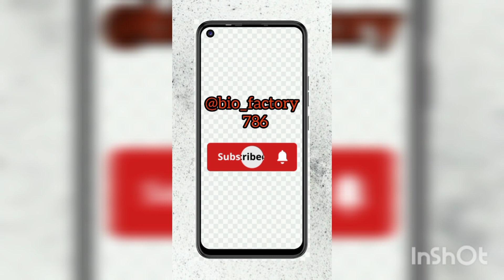NEET 2023 important NCERT MCQ|| biology